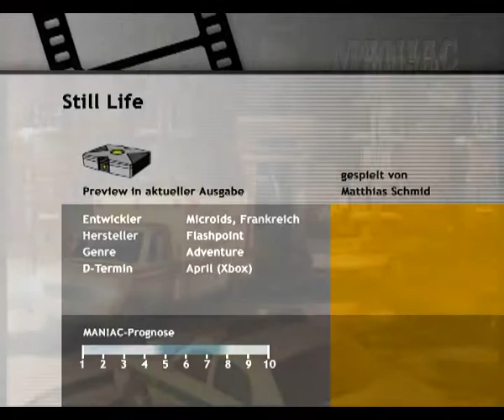Still Life Xbox Test